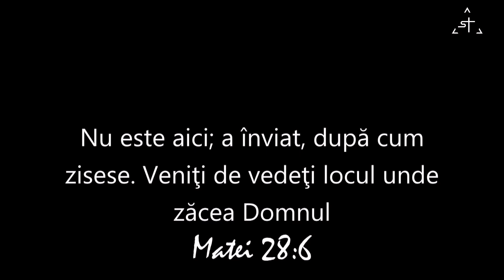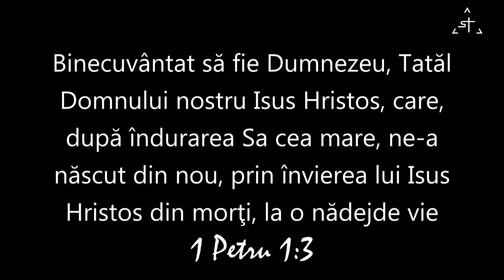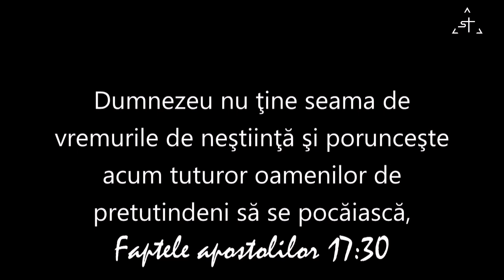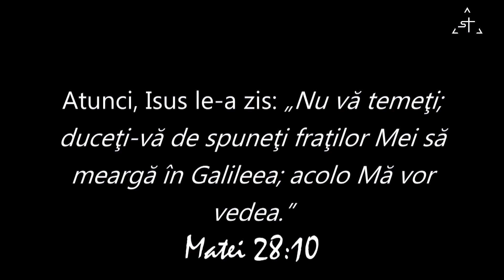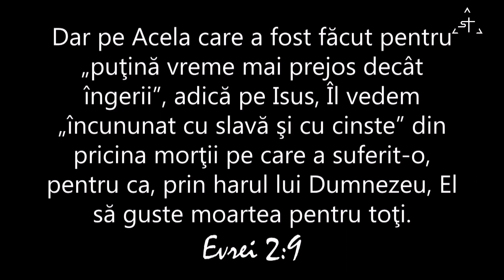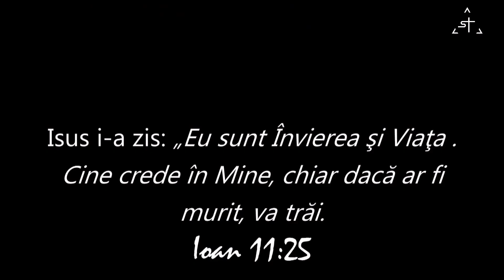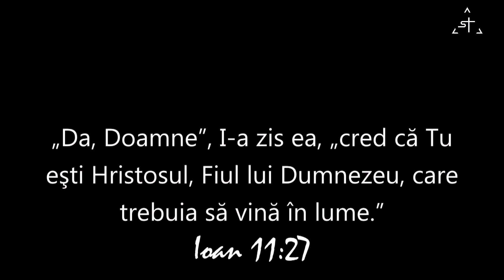Claudiu Lăpădat | Lecții în ziua învierii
16 aprilie 2023
Biserica Creștină Sfânta Treime Timișoara
(Calea Aradului nr.15A - sala mică)

Text: Matei 28:1-10

1. "Bucurați-vă!"
Primul cuvânt al Domnului Hristos după înviere a fost: Bucurați-vă!
Ultimele 3 zile au fost zile de jale, de durere. Hristos învie și readuce speranța: Bucurați-vă!
Bucuria în Domnul este tăria noastră!

Motivele bucuriei:
- Învierea dovedește că Isus Hristos este fiul lui Dumnezeu
- Învierea chezășuiește eficacitatea lucrării sale mântuitoare. Învierea este siguranța mântuirii.
- Învierea dovedește adevărul scripturilor (Luca 24:44-47). A crede scriptura înseamnă a crede învierea lui Isus Hristos.
- Învierea face accesibilă prezența lui Hristos și a puterii Lui asupra păcatului de zi cu zi (Gălățeni 2:20)
- Învierea este fundamentul pentru darea de către Hristos a Duhului Sfânt și a vieții spitiruale tuturor credincioșilor (Ioan 20:22)
- Învierea este garanția moșteniri cerești viitoare (1 Petru 1:3-4)
- Învierea este dovadea judecății viitoare a celor răi (Fapte 17:30-31)

Bucuria autentică atrage întotdeauna închinare.
Când Hristos le-a spus Bucurați-vă, femeile I s-au închinat.
Bucuria crează în noi dorința de a ne închina Creatorului.

2. "Nu vă temeți!"
Sunt mai mult de 400 de frici, cea mai mare este frica de moarte.
Diavolul îi ține pe oameni în robia fricii de moarte.

3. "Duceți-vă de spuneți"
După ce îți aduce bucurie și te scapă de frica morți, Hristos te conduce la ascultare și la slujire!
Hristos cere fiecăruia dintre noi două lucruri: ascultare și slujire sacrificială.
Isus ne numește frați! Ce mare onoare!

4. "Acolo Mă vor vedea"
Pentru noi promisiunea este aceeași: Îl vom vedea!
Ascultarea crează o relație experimentală prin cunoaștere personală a lui Dumnezeu.

"Eu sunt Învierea și Viața!" (Ioan 11:25-27)
Folosește învierea lui Hristos că să învii și tu!